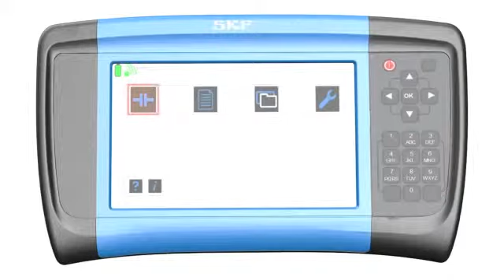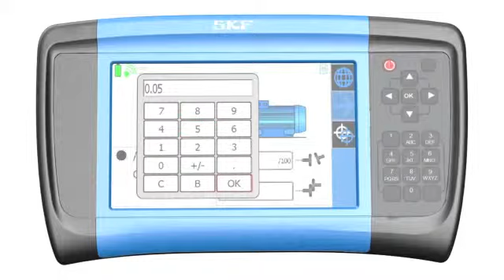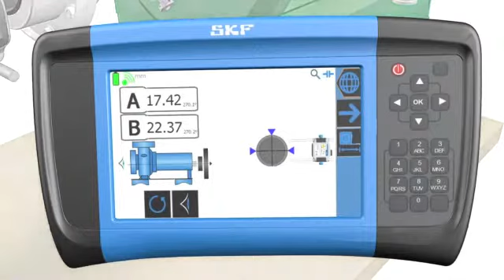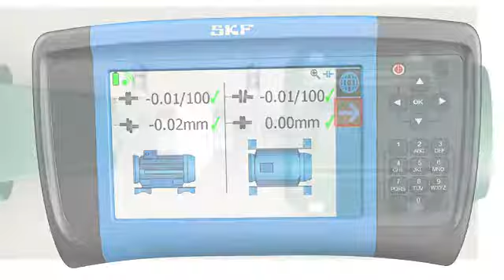SKF Shaft Alignment System TKSA 80